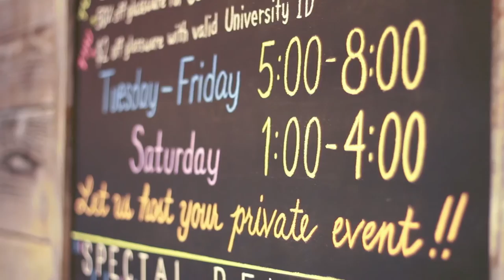Creature Comforts Featurette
In this featurette, the crew from "Beeraucracy: One Nation Under Hops" stops off at Creature Comforts in GA.

Creature Comforts was founded in Athens, GA in 2014. It currently sits on the site of the old Snow Tire company in downtown Athens and offers up a unique variety of intriguing and delicious craft beer styles.

BE SURE TO KEEP UP TO DATE ON ALL OF THE BEERAUCRACY: ONE NATION UNDER HOPS FEATURETTES AND TRAILERS THAT WILL BE RELEASED BY FOLLOWING US ON FACEBOOK AND TWITTER!

NEW VIDEOS AND CONTENT COMING IN THE FOLLOWING WEEKS!